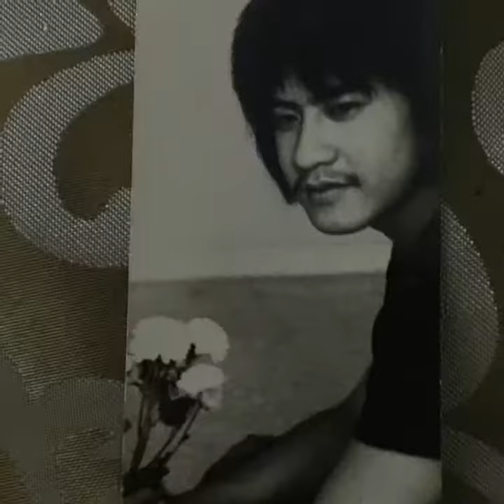It Could Be